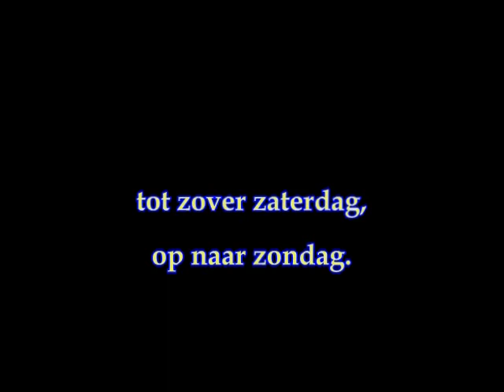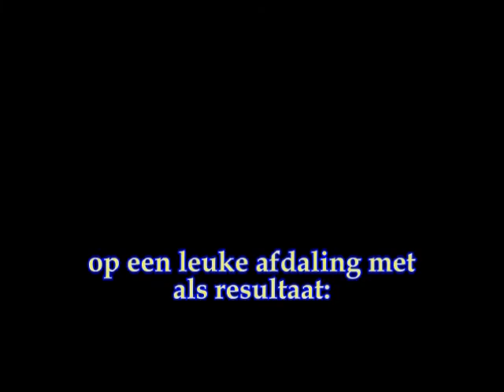wereldfietser atb weekend gulpen 2011 deel2.mpg